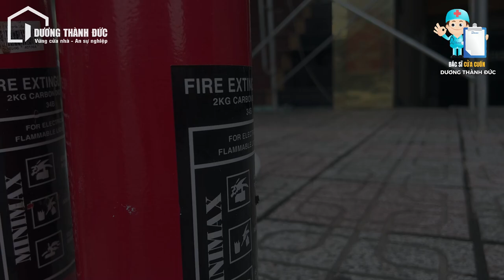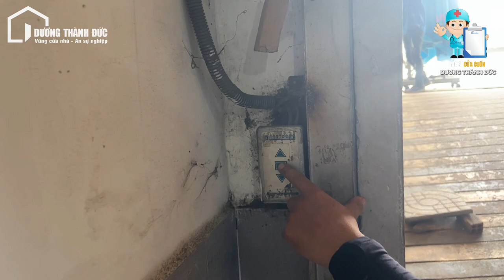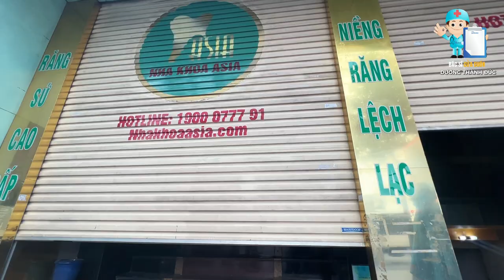Cửa Cuốn Biên Hòa Dương Thành Đức - Bảo Trì Cửa Cuốn Austdoor Sau 15 Năm (Nha Khoa Asia)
Cửa cuốn Austdoor sau 15 năm sử dụng, liệu còn hoạt động tốt? Cùng @duongthanhduc - chuyên gia cuacuonbienhoa - khám phá ngay trong video này!
Chúng tôi sẽ thực hiện bảo trì định kỳ và kiểm tra toàn bộ cửa cuốn tại Nha khoa Asia, bao gồm: kiểm tra mô tơ, thanh ray, con lăn, hệ thống chống sổ, hệ thống tự dừng... Đặc biệt chú trọng đến việc kiểm tra các tính năng an toàn.
Video cũng hướng dẫn chi tiết các bước bảo trì cửa cuốn: vệ sinh, bôi trơn, thay thế phụ kiện... giúp kéo dài tuổi thọ và đảm bảo an toàn cho cửa.
Dương Thành Đức - Đại lý cửa cuốn Austdoor uy tín tại Biên Hòa, cam kết mang đến cho bạn dịch vụ bảo trì chuyên nghiệp và chu đáo nhất!
Mục lục :
0:00  Nha Khoa Asia, P. Long Bình Tân, Biên Hòa
0:32 Cửa cuốn Austdoor sau 15 năm sử dụng, liệu còn hoạt động tốt?
0:40 Các bước bảo dưỡng, kiểm tra cửa cuốn
02:03 Đánh giá về dịch vụ của Dương Thành Đức
02:48 Dương Thành Đức chuyên nghiệp, chu đáo

Địa chỉ: Số 2, Tổ 1, KP 3, Đường Bùi Văn Hoà, Phường Long Bình Tân, TP Biên Hoà, Đồng Nai

Đăng ký Chăm sóc cửa cuốn tại nhà MIỄN PHÍ